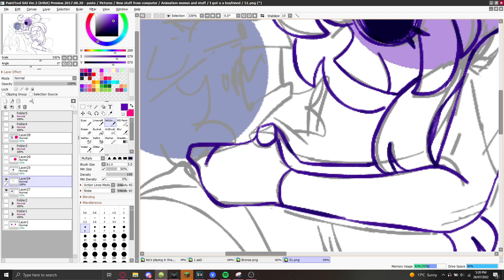Normal drawing music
I've had this on loop for the past 3 hours